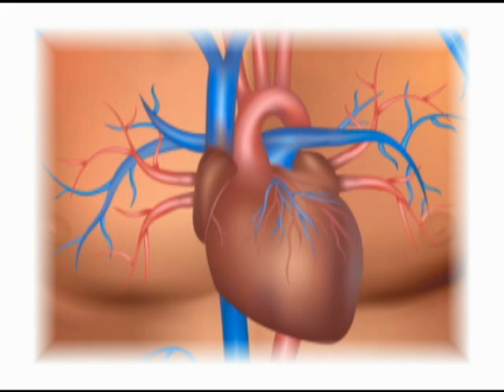Atrial Septal Defect Closure at Holy Cross Hospital in Fort Lauderdale, Florida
Atrial Septal Defect (ASD) is a congenital heart defect that is caused when the opening between the upper chambers of the heart does not close around the time the baby is born. This causes blood to continue to flow between the two heart chambers; pressure in the lungs may build up, causing less oxygen in the blood that goes to the body overtime. A patient with no other heart defect - or a small defect - may not have symptoms, or the symptoms may not occur until middle age or later (nlm.nih.gov).

Holy Cross Hospital in Fort Lauderdale, Florida performs ASD closures at its Jim Moran Heart and Vascular Center. This procedures eliminates the need for cardiac surgery, involves delivering a specialized ASD closure device, and it results in a shorter hospital stay and faster recovery with similar efficacy compared to previous treatment methods, which involved invasive heart surgery.

Watch our physicians explain ASD and ASD Closure, and one of our patients from South Florida who recently underwent this procedure talks about her experience. According to Joanne Alleva, "[Before it felt like an elephant was sitting on my chest. I was so tired. [After the procedure] I didn't have the heaviness. I was so thrilled. Now, I feel great."

Also featured in this video are our team of physicians who contributed to Ms. Alleva's treatments:
Alexander Llanos, MD, Inverventional Structural Heart Disease Cardiologist
Joshua Purow, MD, Interventional Cardiologist
Claudio Smuclovisky, MD, Interventional Radiologist